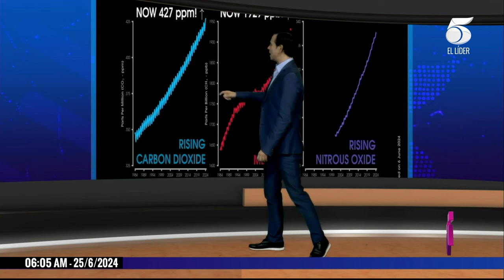Estado del tiempo - 25 de junio 2024